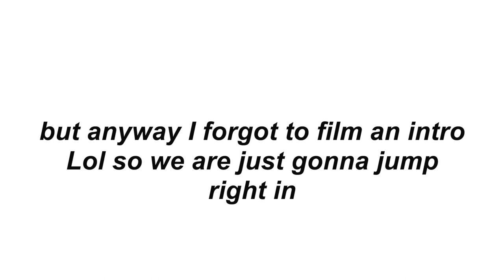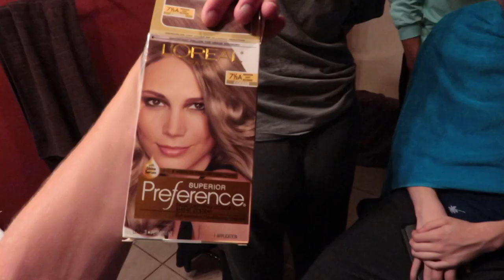DYING MY HAIR THE WRONG COLOR! (Adam Lee)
★   New Videos Every S A T U R D A Y ,  T U E S D A Y , T H U R S D A Y   ★

yeah sooooooo whoops!
me and my friends decided too dye my hair, and it turned out A-W-F-U-L! yayayayayayay! :)
please watch the whole video as sympathy! :D
dying my hair red!

» things people ask me «

‣ 18 (:

‣ wisconsinonia

‣ whats your favorite color
‣ it's colors, and they are black and gold

‣ how long does it take to make videos
‣ depends on the video, usually a couple of hours for filming, and then about 8 hours of painful editing.

‣ UW Oshkosh!!!